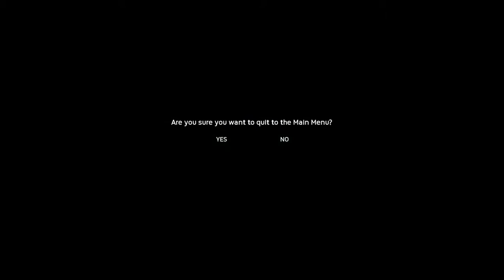Ancestors The Humankind Odyssey - Gameplay Part 37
Ancestors The Humankind Odyssey - Gameplay continue